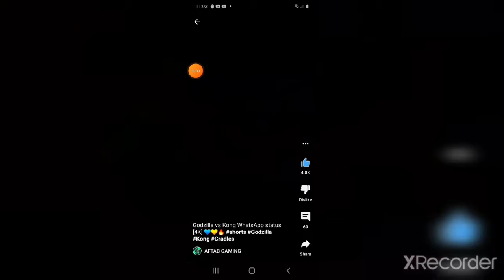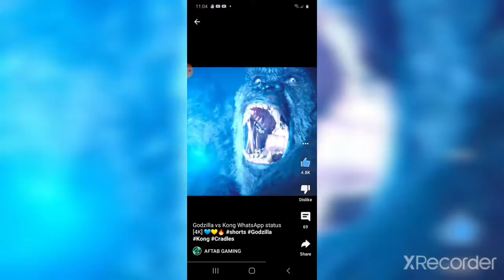reacting to godzilla videos